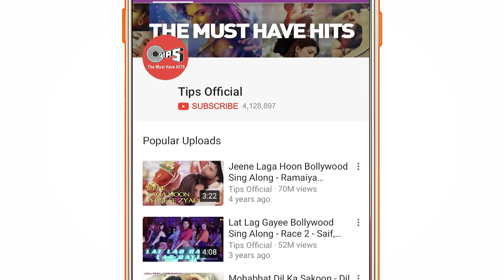Saansain Hui Dhuan Dhuan Official Full Song Video - Race 3 | Salman Khan, Jacqueline, Anil, Bobby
Experience the dynamic chemistry in the song "Saansain Hui Dhuan Dhuan" from Race 3, starring Salman Khan, Anil Kapoor, Jacqueline Fernandez, Bobby Deol, Daisy Shah and Saqib Saleem.
In the vocals of Gurinder Seagal Sardar G, Payal Dev, Iulia Vantur, the song is written by Kunaal Vermaa and Rimi Nique. Composed by Gurinder Seagal Sardar G.

Set 'Saansain Hui Dhuan Dhuan' song as your Mobile Callertune (India Only)

Music Composer : Gurinder Seagal Sardar G
Lyrics : Kunaal Vermaa, Rimi Nique
Singers : Gurinder Seagal Sardar G, Payal Dev, Iulia Vantur

Movie Credits:
Salman Khan Films & Tips Industries Limited. Present

Cast:
Anil Kapoor
Salman Khan
Jacqueline Fernandez
Bobby Deol
Daisy Shah
Saqib Saleem
Freddy Daruwala

Director of Photography: Ayananka Bose
Story & Screenplay: Shiraz Ahmed
Dialogues:  Shiraz Ahmed & Kiran Kotrial
Choreographers: Remo D’Souza, Rahul Shetty & Kruti Mahesh
Action Directors: Anl Arasu & Thomas Struthers
Editor: Steven Bernard
Production Designer: Rajnish Hedao (Acropolis)
Background Score:  Salim Sulaiman
Sound Designers:  Parikshit Lalwani & Kunal Mehta
Associate Producers: Yogendra Mogre & Jaya Taurani
Costumes:  Manish Malhotra, Alvira Khan Agnihotri & Ashley Rebello, Anaita Shroff Adajania, Akshay Tyagi, Rhea Kapoor & Abhilasha Devnani
Casting Director: Mukesh Chhabra
Visual Promotions: Trigger Happy
Media Consultant: Spice
3D, DI & VFX: Prime Focus / DNEG
Programer: Jovid K & Aditya Dev
Mixing: Jovid K
Mastering: Eric

Song Lyrics:
Running Like A Old Fire
Getting Those That I Desire
Moving To The Crazy Beat
Like You Know What I Mean Sweet

Tripping We Think Like A Boss
I’m A Hustler, I Will Gloss
It Ain’t All About The Race
There Is More To This Pretty Face

Saansein Hui Dhuan Dhuan
Bekabu Tu Bhi Aur Main Bhi Hoon Yahan
Baatein Badi Hoti Nahi
Mauka Barabar Ka Hai Karke Dikha

Tu Jo Pyar Se Kahe To
De Doon Jaan Bhi Tujhe
Jo Takrar Tu Kare To Hogi

Race!
Race!
R A C E 3
Yeh Zindagi Ki Race!

Besabar Sabar Main Idhar Udhar
Har Shikhar Sifar Sab Mera Hai
Har Nazar Nazar Teri Mujh Par
Banda Parwar Rab Mera Hai

Tere Aage Main, Mere Pichhe Pichhe Tu
Karke Dikha Mujhe Overtake
Race Badha Tu Wroom Wroom Wroom
Tune Jitna, Socha Kabhi Na
Utna Main Hairat Angez
Aa Kar Le Chase Boom Boom Boom

Pal Mein Zameen, Pal Mein Hawa
Jaise Hi Aakhein Jhapki Main Gayab Hua
Jaan-Baziyan Ragon Mein Hai
Lahu Se Zyada Hai Irada Jo Rawan

Race!
Race!

Race